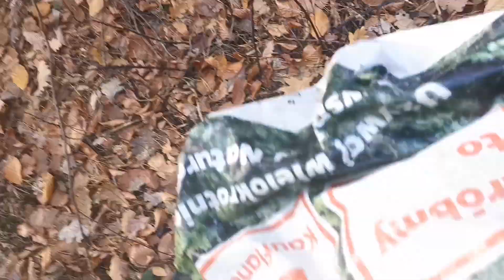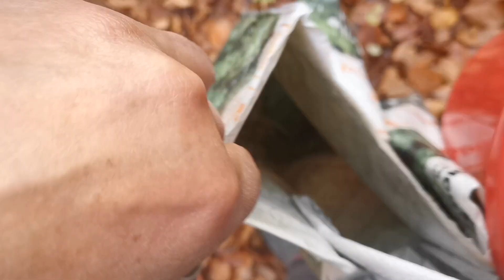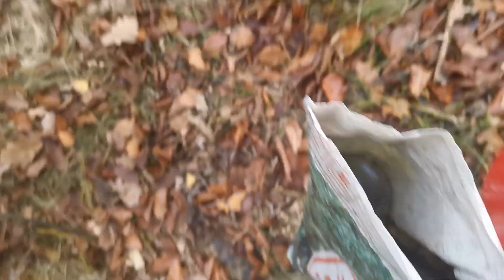Borowik tu Borowik tam, normalnie Borowikowy Raj.